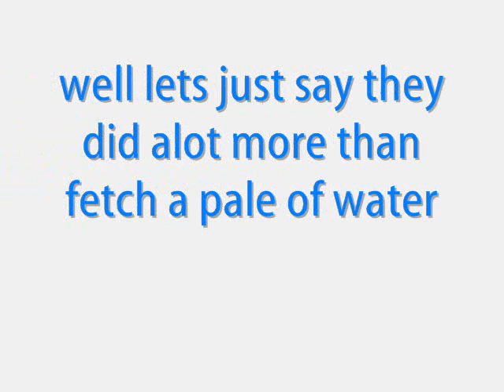S.K.O.S. Episode 2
funnier than the first one but kinda bad animation but hey i made this like a year and a half ago...